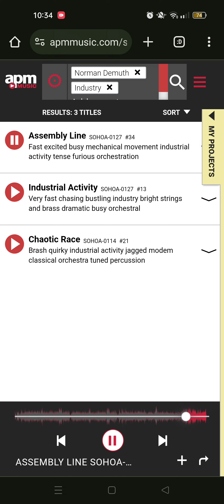Jigs And Rivets (1947)